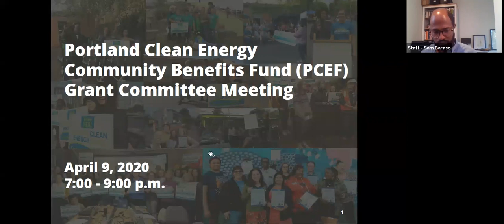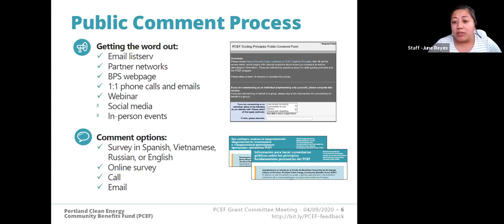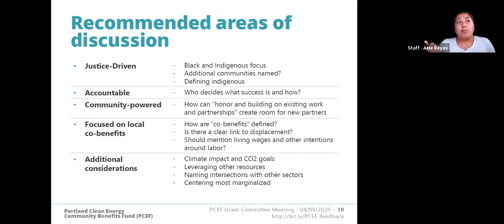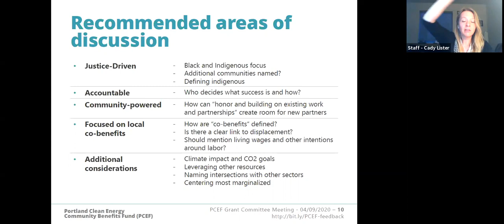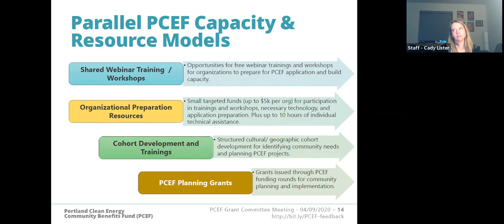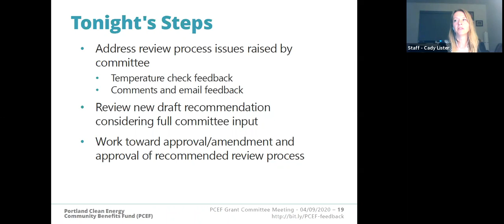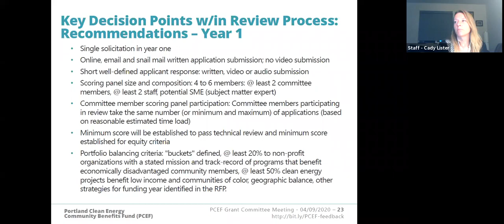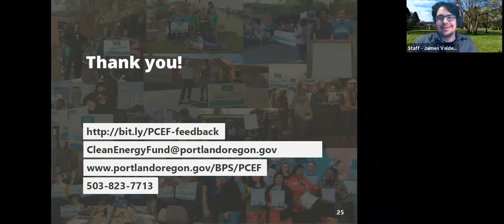PCEF Grant Committee Meeting – 04-09-2020